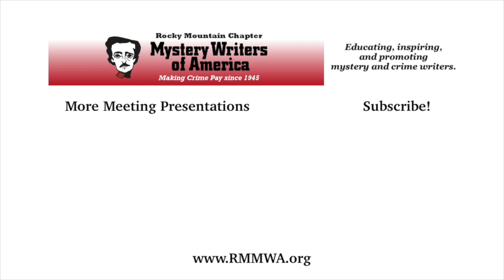Verbal Judo, and De-Escalation with Patrick O’Donnell -- January 2024 RMMWA Presentation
Speaker Bio

Patrick O’Donnell is a retired police sergeant with 25 years experience with the city of Milwaukee Police Department. During his police career he was exclusively on the street in patrol and he participated and supervised different special units (anti-gang unit, licensed premise unit, violent crime task force, and armed robbery unit), as both a police officer and later as a sergeant. O’Donnell supervised or participated in the investigations of hundreds of homicides, sexual assaults, and robberies.

O’Donnell is now the author of nine books, including police procedurals and the Cops and Writers reference guides. His last four books in the Brew City Blues series are collaborations with Michael Anderle and is now working solo on another crime fiction series.

He hosts the Cops and Writers Podcast as well as co-hosts the Writers Ink Podcast. In addition to podcasting, well as a podcaster, he’s a screenwriting technical consultant, and organizer of the Cop Camp conference.

O’Donnell’s Cops and Writers Facebook group that is 6,500 members strong has members of law enforcement from around the globe answering crime writer’s police procedural questions.

O’Donnell lives in Wisconsin with his wife and ten-pound Rat Terrier/ Chihuahua mix that thinks he is a German Shepard. He has four kids and one adorable granddaughter.

In his spare time, he works out almost every day and enjoys riding his Harley Davidson motorcycle, smoking an occasional cigar with friends while they solve world problems and traveling.

For more about Mystery Writers of America and the Rocky Mountain regional chapter, please visit us